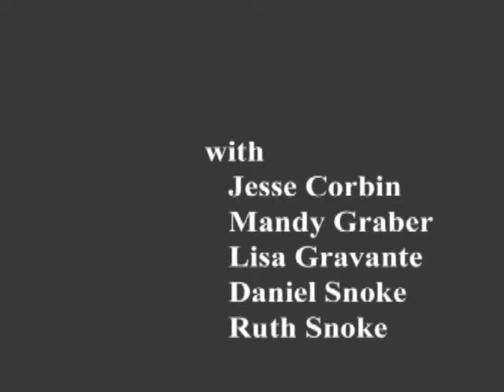The Book of Job Part 1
An original play by David Snoke